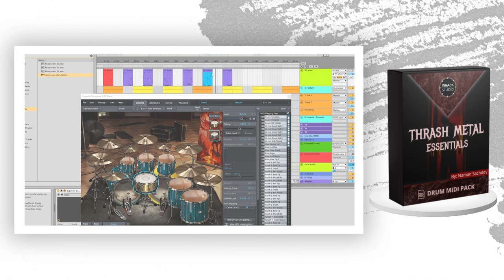Thrash Metal Essentials Midi Pack - Walkthrough Video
- Includes 109 thrash metal grooves plus 16 rolls
- Beats have both aggression and speed for the classic thrash metal feel
- Grooves divided into Classics, Open Hats, Ride, Crash, Toms, Buildups and Fills
- All original midi grooves
- Grooves are played at 190 BPM
- Super simple GM drum mapping. Contains text file with the full mapping for you to use with any VST
- Fully compatible with any DAW like Ableton, Cubase, Logic, Reaper, Protools, etc
- Fully compatible with any Drum VST like EZ Drummer, Superior Drummer, GGD etc
- Played by a real drummer so the grooves retain a real feel and don’t sound robotic
- Instantly add feel to your songs
- Midi Pack Features: